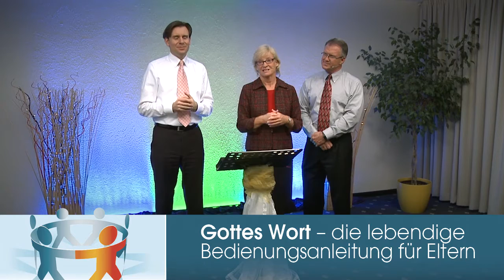7. Gottes Wort - lebendige Bedienungsanleitung - Ein glückliches Heim - Tom & Alane Waters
Ein glückliches Heim - Tom & Alane Waters

Tom & Alane Waters, wohnhaft in den USA (Arizona), sind über 30 Jahre glücklich miteinander verheiratet und Eltern von 3 erwachsenen Kindern (Allison, Emily, Josiah). Wie viele Familien, kämpften sie in jungen Jahren gegen Dauerstress, Routine und Oberflächlichkeit in der Beziehung zueinander an. 1985 waren Tom und Alane auf dem geschäftigen Weg im christlichen Dienst -- mit wenig Zeit für Christus und die Familie. Beide waren sehr aktiv in der Gemeinde und auch im beruflichen Leben standen ihnen die Türen weit offen. Rechtzeitig erkannten sie, dass die Hektik des Lebens und der Erfolg auf Kosten ihres Familienlebens und echter Gottverbundenheit erzielt wurden. So entschlossen sie sich, alles zu verkaufen und mit ihren 3 kleinen Kindern in die Berge von Montana zu ziehen. In der Einsamkeit der Natur lernten sie, Gott ihr Leben bedingungslos anzuvertrauen und die Herausforderungen in ihrer eigenen Familie anzupacken, um dann ihre Erfahrungen mit anderen zu teilen. 1989 gründete die Waters-Familie das Hilfswerk »Restoration International«. Seitdem halten sie weltweit Seminare und Vorträge zum Thema Partnerschaft, Familie und Erziehung.
Tom und Alane bieten bewährte Prinzipien an, Ehen zu stärken und zu heilen. Ihre Vorträge sind von Wärme und Anteilnahme durchdrungen. Man spürt, dass sie erfahren haben, wie mächtig Gott im Heilen, Helfen und Erneuern ist. In Seminaren, Seelsorgegesprächen und Familienberatung geben sie Menschen praktische Werkzeuge in die Hand, um das Leben bewusst positiv zu gestalten und Problemen erfolgreich entgegenzutreten.
Egal in welchem Zustand Ihre Beziehung heute ist, dieses Seminar bietet durch biblische Prinzipien echte Hilfe an, um auch Ihre Partnerschaft zu stärken und Ihr Familienleben liebevoller und glücklicher zu gestalten.

1. Interview mit Tom & Alane Waters
2. Böse Mutmaßungen
3. Zuerst die Familie
4. Befreiende Konsequenz
5. Das Gebet der Liebe
6. Bedeutungsvolle Andachtszeiten
7. Gottes Wort -- die lebendige Bedienungsanleitung für Eltern
8. Das Geheimnis eines reinen Gewissens
9. Die Finanzen im Griff haben
10. Erziehungswerkzeuge und -fallen
11. In guten wie in besten Tagen
12. Den Moment einfangen
13. Wir können es schaffen
14. Gottesdienstvortrag: "Keine Fehler"